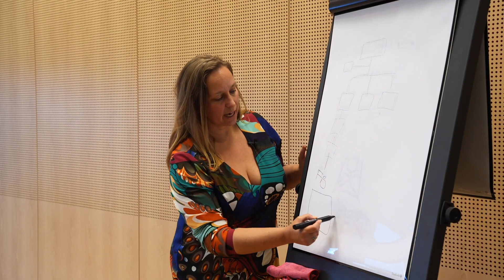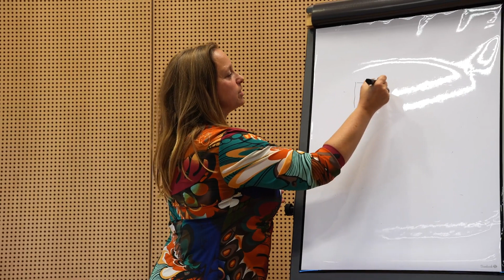Workshop 'Van hokjes naar puzzelstukjes' - Judith Webber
Voor de Gemeente Drechtsteden gaf Judith november 2023 een tweetal workshops 'Van hokjes naar puzzelstukjes' op de Academiedag voor Communicatieprofessionals.

Het waren levendige workshops waarin de deelnemers aan het denken, voelen en doen werden gezet. Daar waar communicatieprofessionals de hele dag juist met communiceren met de buitenwereld bezig zijn, werden ze nu juist op de communicatie met zichzelf gericht. 'Hoe kan ik mijzelf en m'n (natuurlijke) talenten nog beter benutten?' was een centrale vraag. Dat dit alles te maken heeft met eigenwaarde legt Judith haarfijn uit.

Wat dit oplevert? Een enorme dosis energie, motivatie om meer met je natuurlijke talenten aan de slag te gaan, om meer waardering te ontvangen én te geven en zodoende een veel soepelere samenwerking te creëeren.

Mocht je nou ook zo'n workshop willen of een interactieve lezing, surf dan naar en boek Judith!